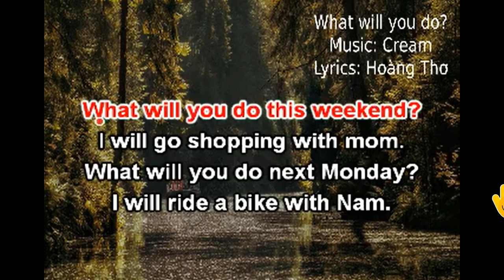E5- LET'S CHANT- UNIT 5: LESSON 2 : WHAT WILL YOU DO?